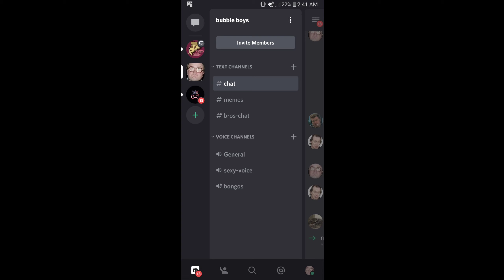I Made a Discord Server.